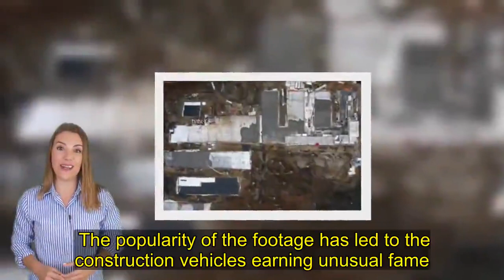The coronavirus hospital built in days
The 25,000-square-metre (30,000 sq yd) Huoshenshan Hospital, one of two new hospitals being built, is scheduled to open on Monday. On 24 January, diggers were speedily clearing the ground where the hospital will sit. China's health authorities say 304 people have died from the coronavirus, with more than 14,000 cases in the country and beyond. There have been about 100 cases in another 22 countries, including two people in the UK.   The number of cases worldwide has surpassed that of the Sars epidemic, which spread to more than two dozen countries in 2003. There were around 8,100 cases of Sars - severe acute respiratory syndrome - reported during that outbreak. The coronavirus outbreak began in Wuhan, home to around 11 million people. According to state media, the new Huoshenshan Hospital will contain about 1,000 beds. China's official CCTV broadcaster has been hosting livestreams so people can watch the hospitals being built in real-time - and they have proved an unlikely hit. The Global Times newspaper says more than 40 million people have been watching the livestreams in China. The popularity of the footage has led to the construction vehicles earning unusual fame. Cement mixers have found themselves with nicknames like "The Cement King", "Big White Rabbit" and "The White Roller". Huoshenshan Hospital is based on Xiaotangshan Hospital, set up in Beijing to help tackle the Sars virus in 2003. Xiaotangshan Hospital was built in seven days, allegedly breaking the world record for the fastest construction of a hospital. "China has a record of getting things done fast even for monumental projects like this," says Yanzhong Huang, a senior fellow for global health at the Council on Foreign Relations. Just like the hospital in Beijing, Huoshenshan Hospital will consist of prefabricated buildings. Mr Huang said that engineers would be brought in from across the country in order to complete construction in time. "Engineering work is what China is good at. They have records of building skyscrapers at speed. This is very hard for Westerners to imagine. It can be done," he added..